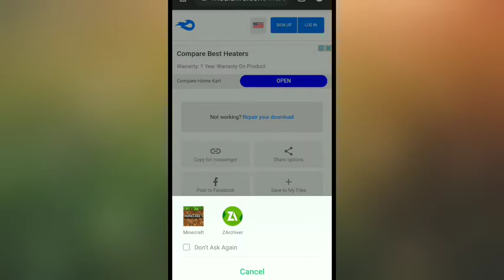How to Download Boat Race Map In Minecraft PE || By Blackdart Gaming || Snow Boat Race in Minecraft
How to Download Boat Race Map In Minecraft PE. Best Boat Race Map For Minecraft PE . 👍😀